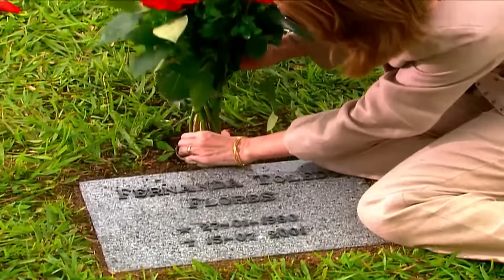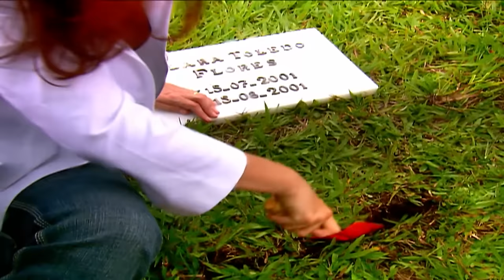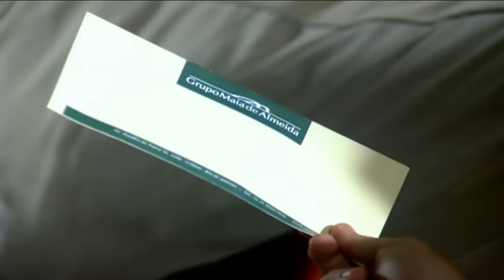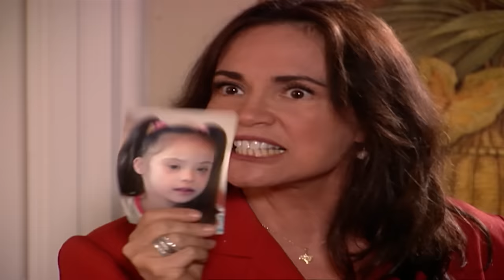AS MALDADES DA MARTA: BRIGAS COM A FILHA, PRECONCEITO COM A NETA, GANÂNCIA E MAIS! | PÁGINAS DA VIDA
A Marta de PáginasDaVidaNoVIVA fez por merecer o título de vilã, né? 👀
As brigas e a incompreensão com Nanda, a rejeição a neta com Síndrome de Down, os surtos com Alex e a sede por dinheiro fizeram dela uma personagem memorável, mas difícil de defender 💥

Marta aprontou poucas e boas ao longo da trama e, por diversas vezes, provou ser capaz de tudo para conquistar o que queria. Ela até conseguiu um cheque milionário como indenização pelos cuidados com o neto, quem lembra? 🤑

Vamos relembrar algumas cenas da minha vilã? Me conta nos comentários qual foi a maior maldade da Marta na sua opinião!